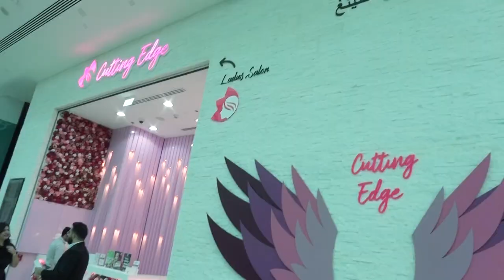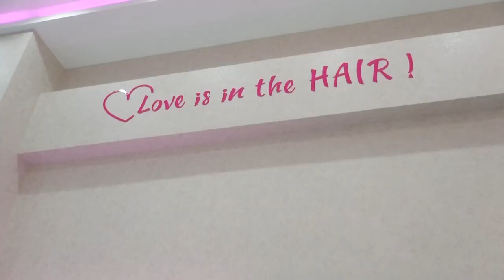Cutting Edge Hair Lounge Ladies